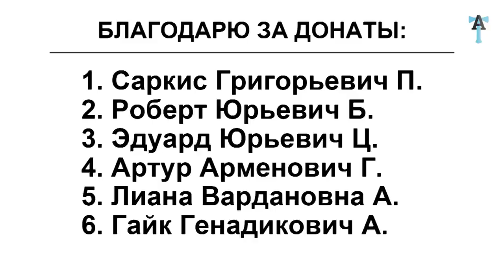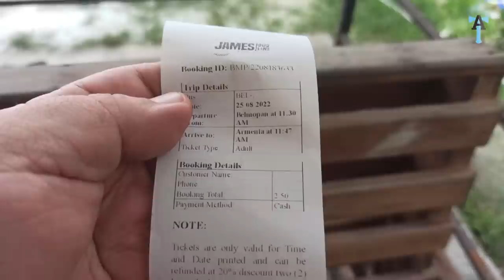Армяно-индейцы майя. Кто они?